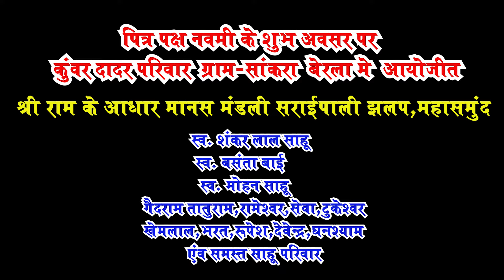श्री राम के आधार मानस मंडली सराइपाली झलप जिला महासमुंद ||ओमकार यादव||Cg Ramayan 2022|| Bhag-01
श्री राम के आधार मानस मंडली सराइपाली||ओमकार यादव||Cg Ramayan 2022| |Bhag-01

 श्री राम के आधार मानस मंडली सराइपाली झलप जिला महासमुंद छत्तीसगढ
गायक   ¶ ओमकार यादव
गायिका ¶ पार्वती साहू
व्याख्या ¶ रामाधार सोनी
आर्गन   ¶ दीपक साहू
तबला   ¶ संदीप
नाल     ¶ समीर
पैड       ¶ गोलू साहू
सहयोगी ¶ डाक्टर यादराम साहू
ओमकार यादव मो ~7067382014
प्रस्तुति -त्रिलोक स्टूडियो रायपुर (छत्तीसगढ़)    मो-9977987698,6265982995
कैमरामैन  - टोपु साहू

अपनी रामायण, संस्कृतिक कार्यक्रम , देवी जस गीत,रामायण,पंडवानी, भागवत कथा इत्यादि वीडियो को अपलोड करवाने के लिए संपर्क कर सकते हैं। त्रिलोक साहू मो-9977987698

करव l
अऊ बेल आईकान मतलब घंटी ल दबादव
अऊ जम्मो वीडियो ल फटा फट अपन संगी साथी करा भेजव l
वाट्रस अप / काॅल नंबर -
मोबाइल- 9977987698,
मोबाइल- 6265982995